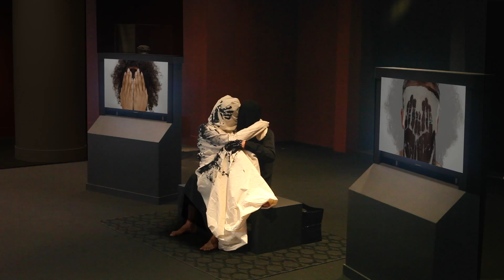Burning Desire To Be Touched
On July 18th Mwangi Hutter premiered Burning Desire To Be Touched, a work commissioned by the Smithsonian National Museum of African Art in Washington, D.C. This performance art piece by Mwangi Hutter, an artist collective featured in the exhibition The Divine Comedy, examines our profound desire for harmonious relationships.

It was presented in conjunction with the exhibition The Divine Comedy: Heaven, Purgatory, and Hell Revisited by Contemporary African Artists.